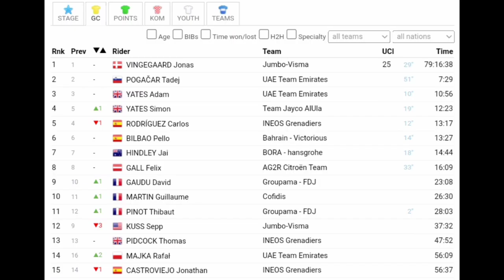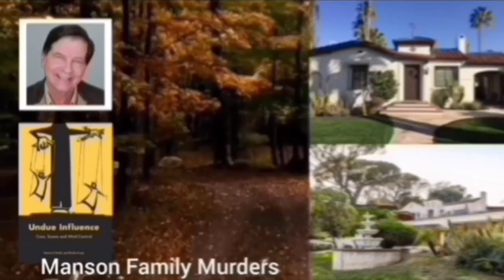Sepp Kuss bloodied and bandaged after crash | Finishes stage & drops from Top 10 | 2023 TDF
Sepp Kuss injured after crash | But finishes 2023 Tour de France Stage 20.

Sepp Kuss slipped from 10th to 12th overall in the Tour de France but bravely finished stage 20 with blood and bandages around his left eye and ear after a nasty crash early in the mountain stage to Le Markstein.

Jumbo-Visma sports director Grischa Niermann was quoted saying "Such a fall can always happen. It might as well have been Jonas and then everything would have been ruined. It was quite stressful in the car until the bottom of the last climb. Kuss was released immediately after the fall, he had a big wound on his eye and his face. I don't think he had a nice day."

Sepp Kuss was quoted saying "."

Music
1.
2. Splice app (GoPro)
Upcoming events
Tread Worn Journeys 體育頻道
فقي قناة الرحلات البالية الرياضية
ट्रेड वॉर्न जर्नी स्पोर्ट्स चैनल
Banda de rodadura gastada Journeys Sports Channel
Tread Worn Journeys Chaîne sportive
ট্রেড ওয়ার্ন জার্নিস্ স্পোর্টস চ্যানেল
Спортивный канал Tread Worn Journeys